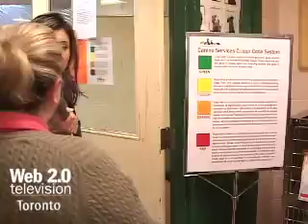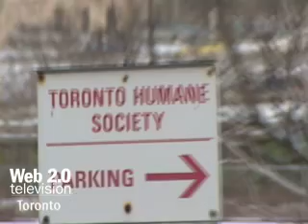WEB 2.0 TV Furry World: Toronto Humane Society - Dogs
In this segment Olivia tours dog's adoption room In toronto Humane Society.